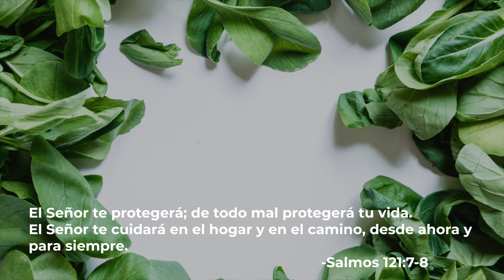Hot cakes de manzana con espinaca - una excelente opción para desayunar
Este rico platillo tiene los siguientes ingredientes:
1.- Avena
2.- Manzana
3.- Espinaca
4.- Leche
5.- Pimienta